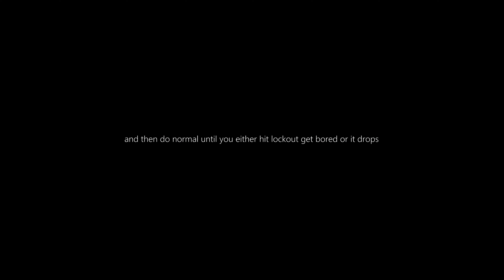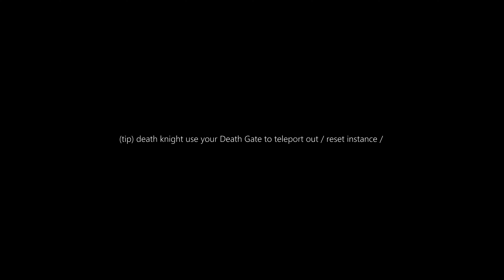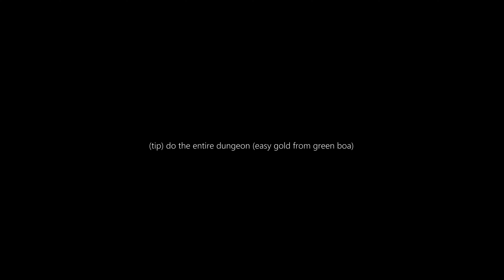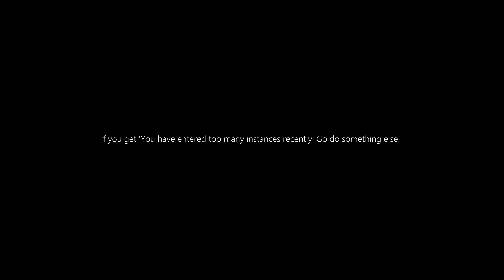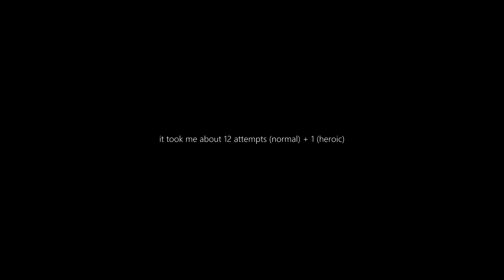Cropped Tabard and Ensemble: Scale of the Scarlet Crusade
hOw to-Dragonflight Patch 10.0.7-Cropped Tabard and Ensemble: Scale of the Scarlet Crusade

Dragonflight Patch 10.0.7

Sold by the Scarlet Quartermaster @ the Darkmoon Faire

Only available for sale while wearing the 'Tabard of the Scarlet Crusade'

25K gold for : Cropped Tabard of the Scarlet Crusade

10K gold for : Ensemble: Chain of the Scarlet Crusade

the 'Scarlet Crusade Tabard' has a chance to drop
from 'Armsmaster Harlan' in Scarlet Halls, Scarlet Monastery, Tirisfal Glades.

/ drop chance is unknown / i think it's 13 runs

(tip) i recommend doing heroic first for the extra rep of the day

and then do normal until you either hit lockout get bored or it drops

(tip) dungeons tabard rep farm? Only classic, Woltk and cata

(tip) death knight use your Death Gate to teleport out / reset instance /
use it again to teleport back

(tip) do the entire dungeon (easy gold from green boa)

(tip) keep in mind : there is a 10 dungeon /h cap and it's account wide
If you get 'You have entered too many instances recently' Go do something else.

(tip) aliance players (quick teleport to Tirisfal Glades)

if you still have 'Eyes of the Wolf - Quest' from Shadowlands
Meet Calia Menethil in Brill, Tirisfal Glades.

it took me about 12 attempts (normal) + 1 (heroic)

(tip) Every death knight should own this tabard

we need UHD Scarlet Crusade Ensemble! (Plate, Mail, Leather and Cloth)

MUSIC Sample : Halls of Valor Walk Intro Music - Blizzard Entertainment
MUSIC Sample : Scarlet Monastery Music - Blizzard Entertainment